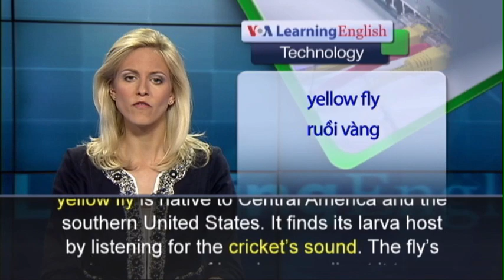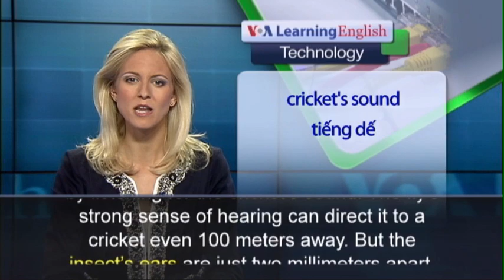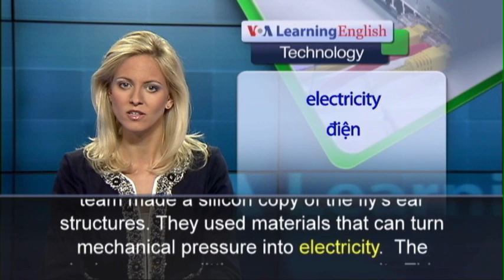Phát âm chuẩn cùng VOA - Anh ngữ đặc biệt: Fly Sensor (VOA)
An insect with an extremely unusual ability to hear is the model for what may be the future of hearing aids. The insect, a fly, behaves like a parasite, an organism that lives on or in another organism called a host. This exceptional fly places larva, a young fly, onto a cricket host.  The larva digs into the cricket and eats the insect from the inside out. The yellow fly is native to Central America and the southern United States. It finds its larva host by listening for the cricket’s sound. The fly’s strong sense of hearing can direct it to a cricket even 100 meters away. But the insect’s ears are just two millimeters apart. That is so close that sound should reach each ear at almost the same moment. This would make it difficult to find where a sound came from.  But, the fly also has a tiny structure between its ears that creates pressure to slow down the sound waves.  This permits the fly to identify where the sound came from.  Neal Hall is a sound engineer at the University of Texas.  He and his team of researchers created an electronic hearing device.  The team made a silicon copy of the fly’s ear structures. They used materials that can turn mechanical pressure into electricity.  The device requires little power as a result.  This means it would be less costly to use. Mr. Hall says the device could improve hearing aids in the future.  He says it also could have military and defense uses. But he says more research and development work is required. In July, the journal Applied Physics Letters published a report about the University of Texas research.